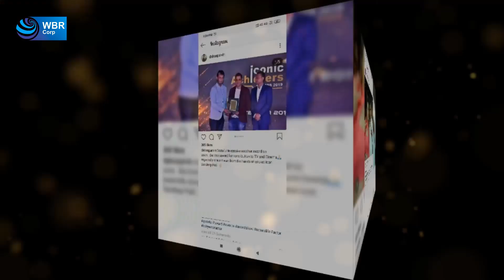Guruschool Super Brains India (Iconic Achievers Awards 28-Sep-19 @ Mumbai)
GSBI is a training & research organization committed to transform India's
GSBI is leaded by highly passionate people who want to create genius brains for brighter future for brighter nation.  Their team exhibits a strong passion towards education and a determination to tackle all the functional problems from low concentration to  high concentration, low confidence to most confident generation etc.